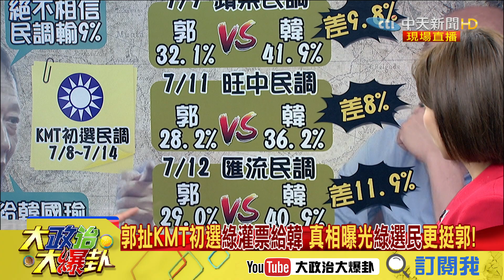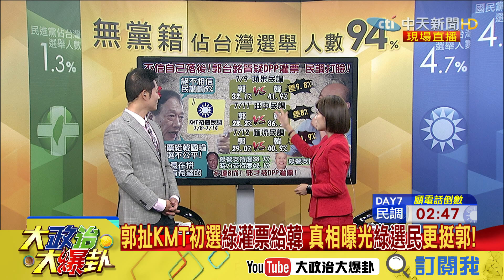【精彩】郭扯綠灌票韓國瑜 葉元之：民進黨的人會無聊到在家等電話？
➣完整版：
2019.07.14大政治大爆卦完整版(上)　昔支持黨初選勝出人　今郭董驚句為脫黨鋪路？

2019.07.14大政治大爆卦完整版(中)　初選只准我贏？　郭董一哭二鬧三拜託誰在博歹筊？

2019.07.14大政治大爆卦完整版(下)　林飛帆驚傳接DPP副秘書長　綠整合啟動藍陷分裂危機？